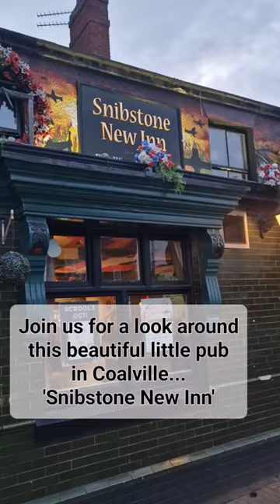"Snibstone New Inn" in Coalville